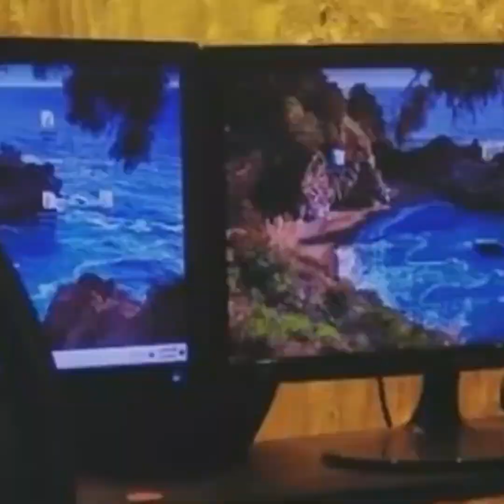একজন শিল্পীর বারবার ন্যাশনাল অ্যাওয়ার্ড নেওয়ার প্রয়োজন হয় না | Aruna Biswas I KOLAHALL